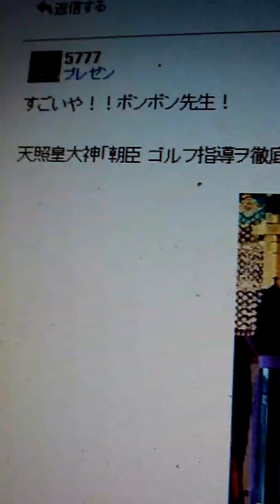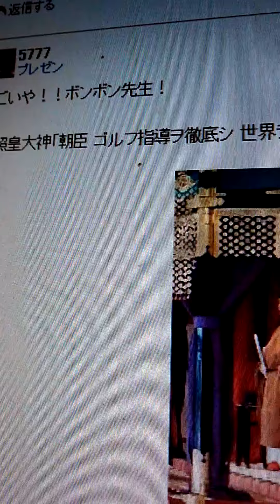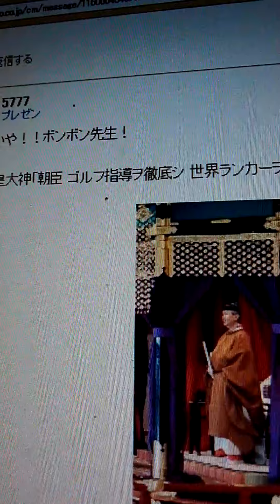世界ランナーの育成はキャディやコーチ育成からやりなおさせなければなりませんね、